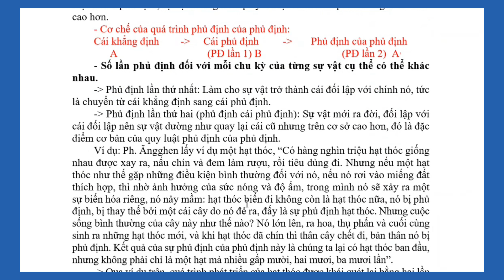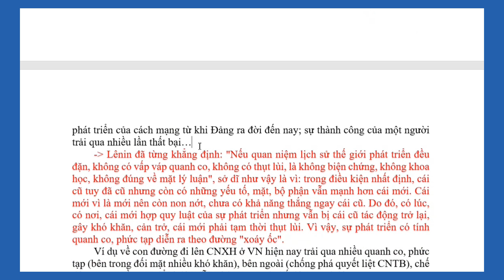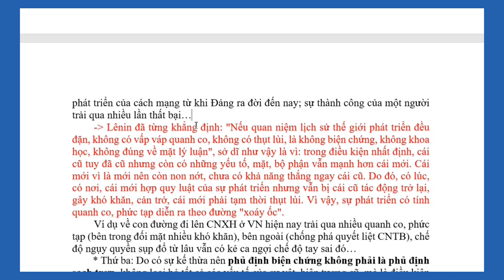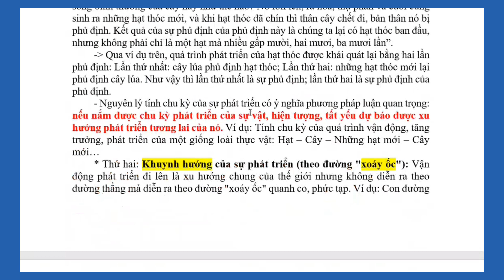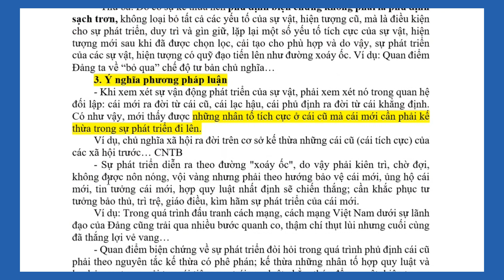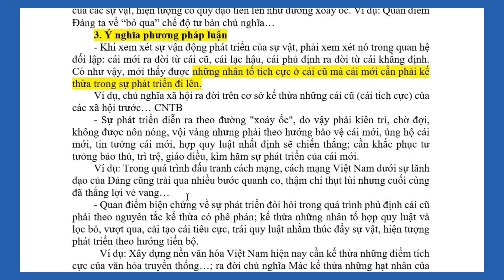#[VB2] Câu 21 - Quy luật phủ định của phủ định. Ví dụ (chương 2)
Kỉ niệm nỗi đau ngày hôm nay,  tôi thương và nhớ!  20/2/2023 (20 tháng Giêng 2023)
Trân trọng,